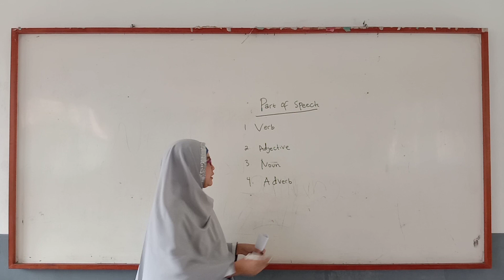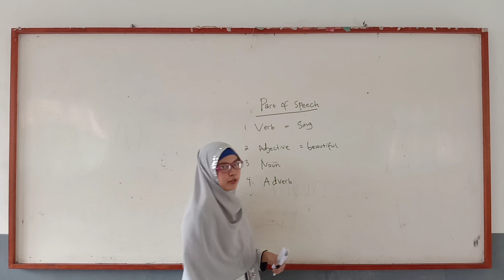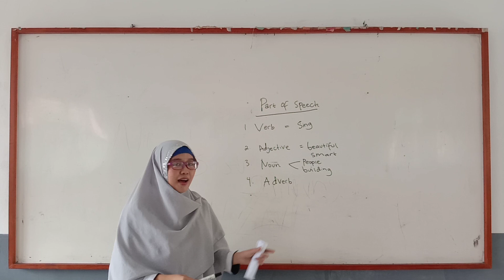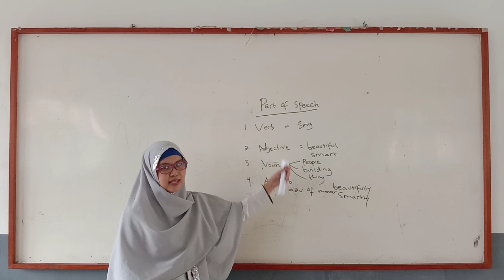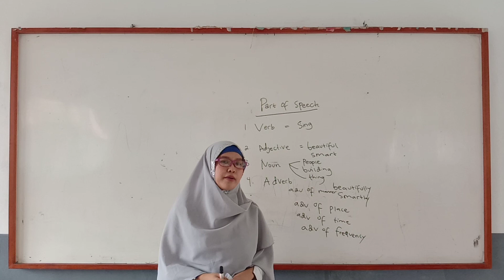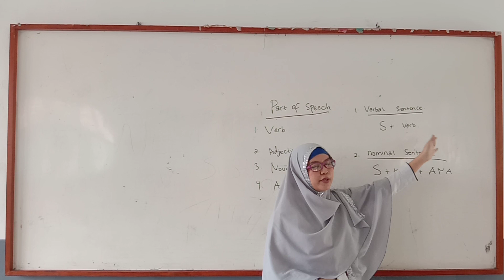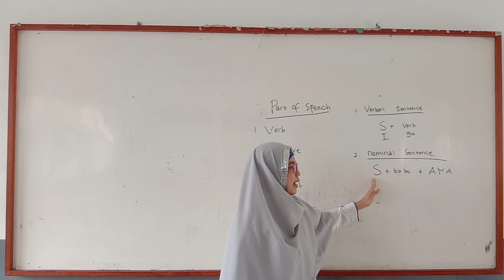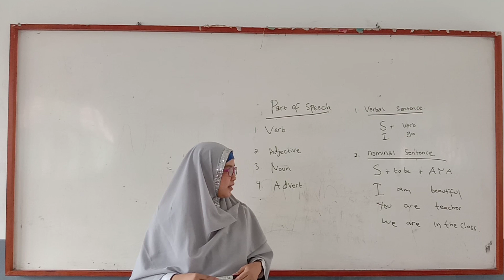Part of speech, verbal and nominal sentence || LES channel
Video ini menjelaskan mengenai apa itu Part of Speech.
Part of Speech merupakan materi yang paling dasar (basic) yang harus diketahui dalam belajar Grammar (Struktur kalimat dalam bahasa inggris).

Part of Speech sendiri terbagi kedalam delaman bagian yaitu :

1. Verb (kata Keja)
2. Adjective (Kata Sifat)
3. Noun (Kata Benda)
4.Adverb (Kata Keterangan)
5. Pronoun (Kata Ganti)
6. Preposition (Kata Depan)
7. Conjunction (Kata Hubung/ Kata Sambung)
8. Interjection (Ucapan Pendek).

Kalimat Verbal adalah kalimat yang memiliki main verb atau verb sebagai Predikatnya.
Subject + Verb

Kalimat Nominal adalah Kalimat yang menggunakan kata kerja berupa to be sebagai kata kerja utamanya.  (Tobe : is, am, are, was, were, been, dan being)

Subject + tobe + ANA (Adjective/Noun/Adverb)
jangan lupa di susbcribe ya dan share ke teman-teman kalian